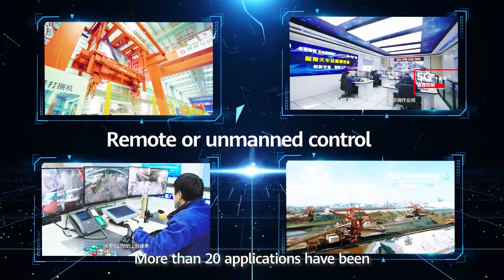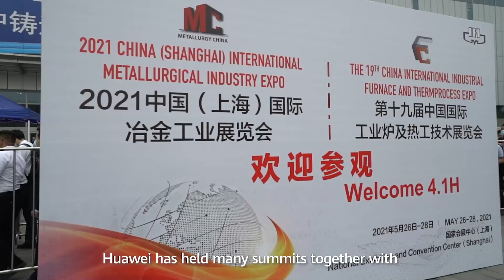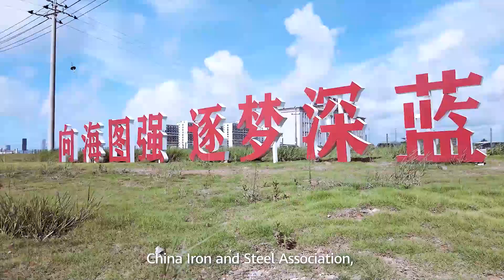Digital Transformation for the Steel Industry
By building 5G Smart Steel Innovative Services for Commercial Application and Replication in XISC, Liugang and JISCO, jointly by China Mobile, Huawei and CISA, the DigitalTransformation significantly increases production efficiency & safety & QA accuracy. Watch to find out more!